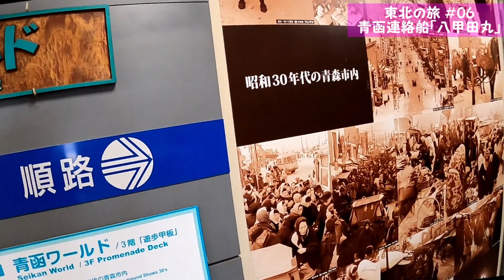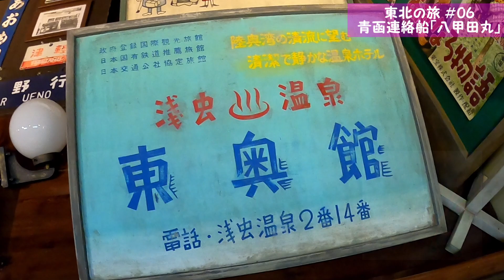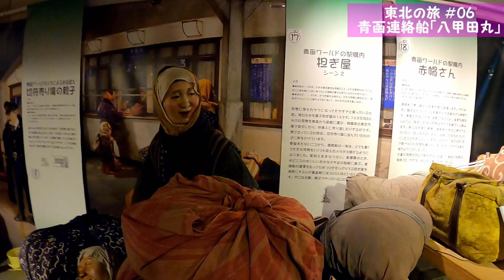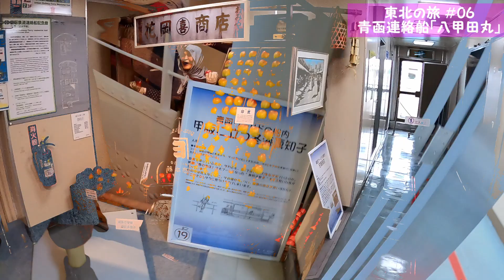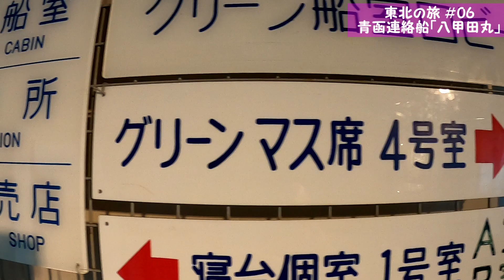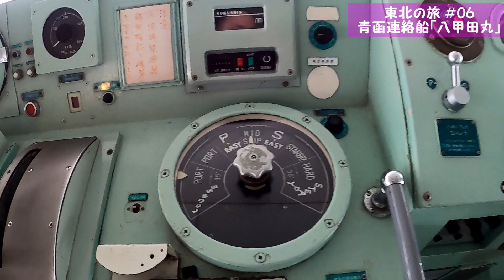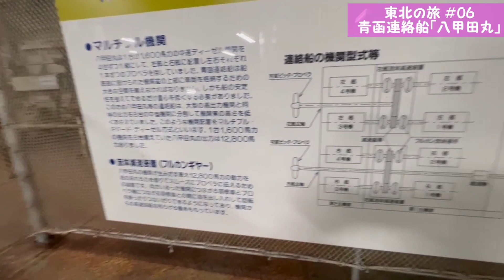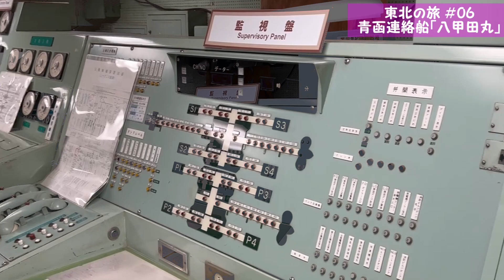昭和30年代にタイムスリップ！？青森の青函連絡船「八甲田丸」★東北の旅＃06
青森駅の先の岸壁に浮かぶ青函連絡船メモリアルシップ「八甲田丸」を訪れた様子をお伝えする動画です。北海道の函館でも青函連絡船「摩周丸」が保存されていますが、八甲田丸は、鉄道車両甲板の見学もでき鉄道連絡船としての青函連絡船の特徴を見ることができオススメです。郵便車両や貨物列車の後ろに連結していた車掌車など、今では見なくなった鉄道車両が展示されています
東京の船の博物館で2011年まであった青函連絡船「羊蹄丸」の展示品が引っ越しして展示されていますので、昭和30年代の青森の様子を知ることができ興味深いです。